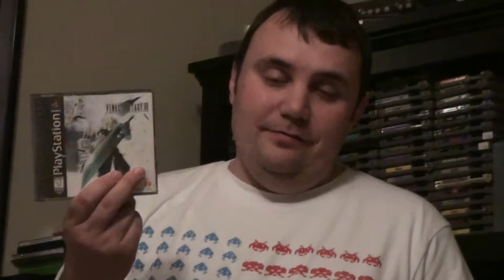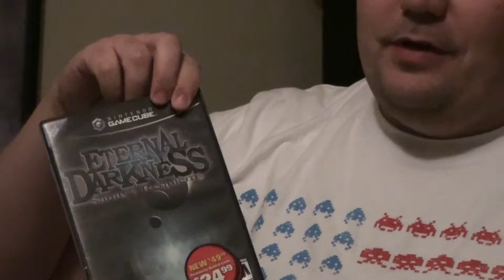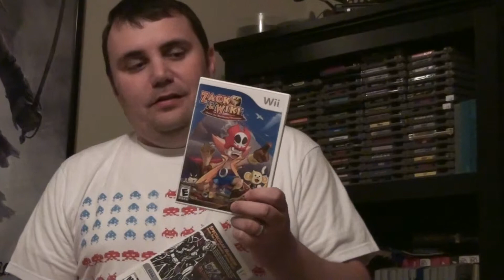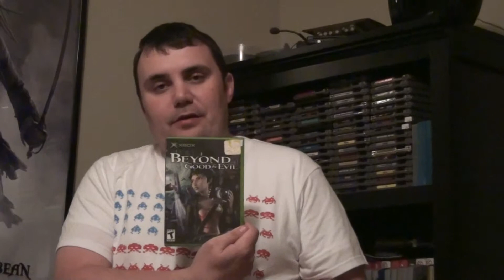A Little Slice of My Game Collection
No pick ups video this week as I only found a couple of things, but I thought I would go through some of my favorites from my collection. Enjoy!